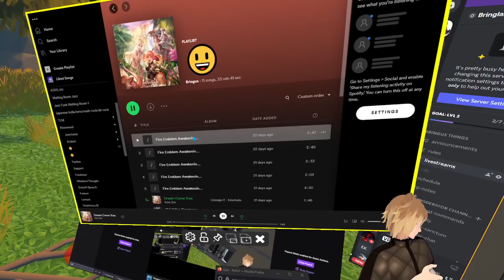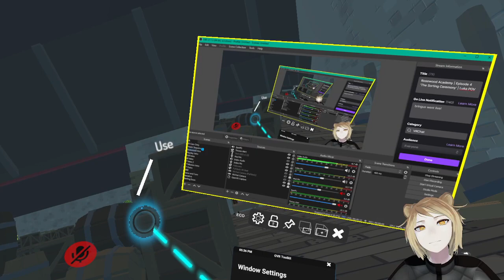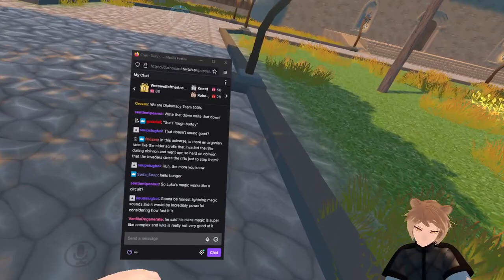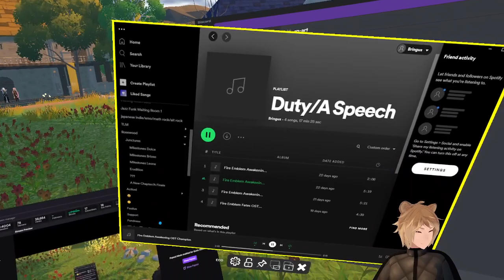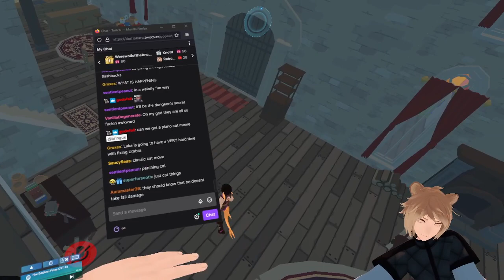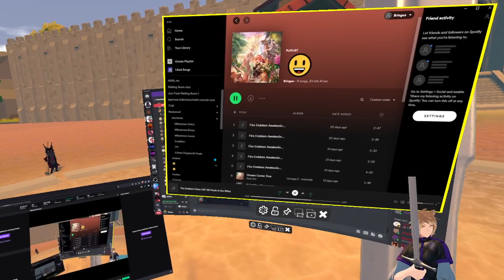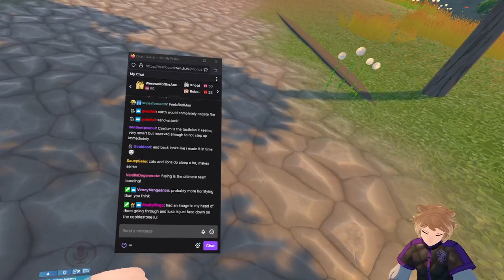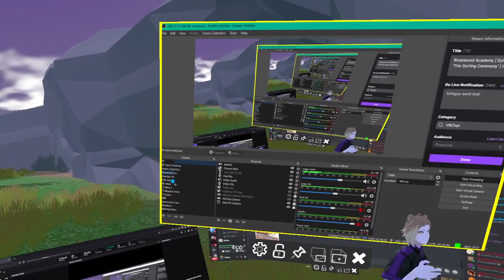Rosewood Institute | Episode 3 'The Sorting Ceremony'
Originally Episode 4 of the Rosewood Institute VRChat RP, this is the third streamed episode following Luka Nassir's perspective played by Bringus

0:01:35 Stream Intro
0:09:20 Pre-Episode Shenanigans
0:40:02 Episode Meeting
0:45:00 RP Start!
0:45:11 Luka Dream Sequence 2